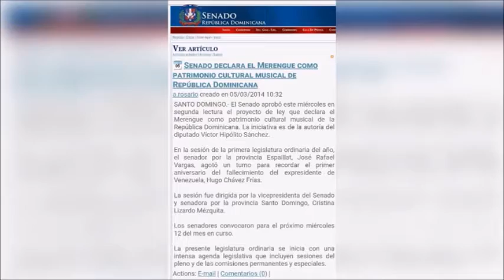"La falta de cultura en los medios de comunicación"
Republica Dominicana:
 Gran tema de la actualidad que se  vive en los medios  en casi todo el mundo, es presentado por nuestra colaboradora en la ciudad de   Santo Domingo.

Yerlendy Abad Cabrera.